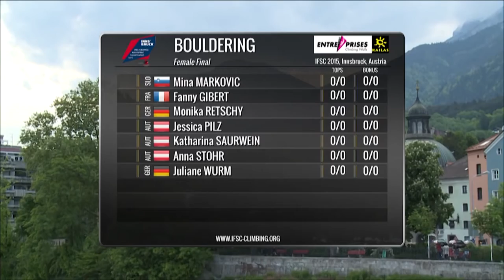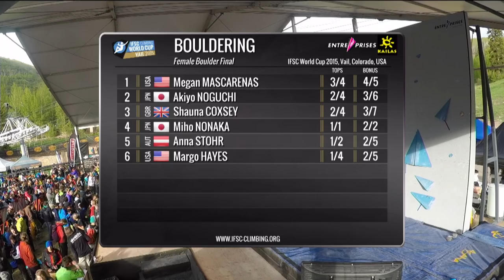Stagione 2015 - Prima puntata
La prima puntata della stagione 2015 del Climbing Magazine. Tra le altre cose un'intervista con Stefan Scarperi e la sintesi delle prime gare internazionali